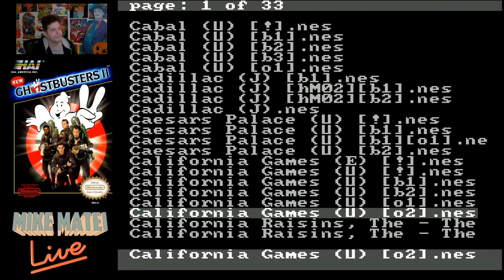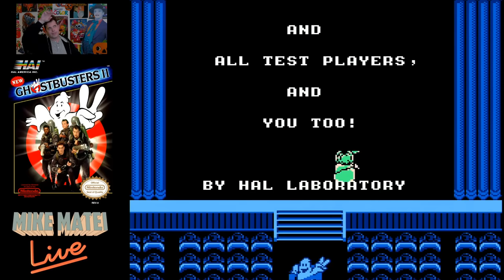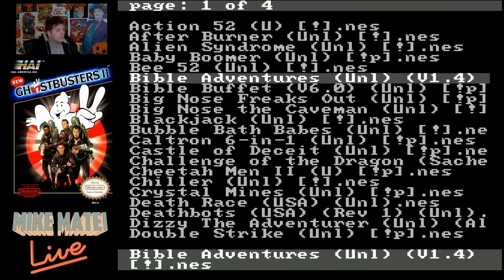New Ghostbusters II (NES) Mike Matei Live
I played New Ghostbusters II for NES. I forgot that the pal version would be sped up. So later in the stream I switched to the Famicom version instead. Much easier to deal with that way.